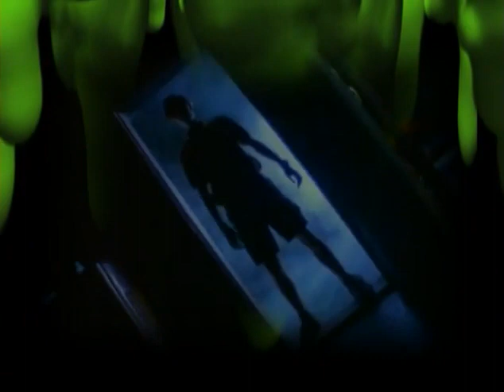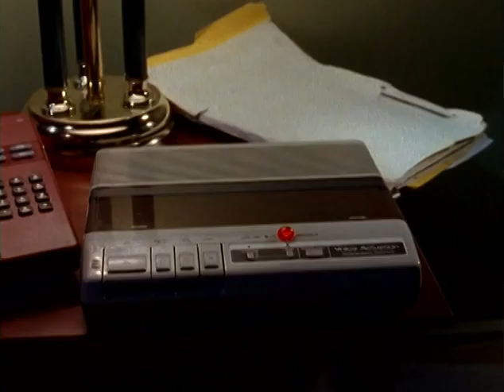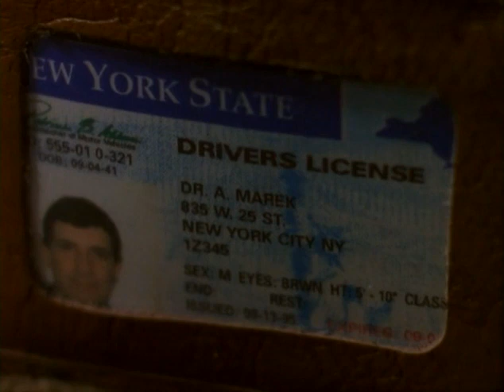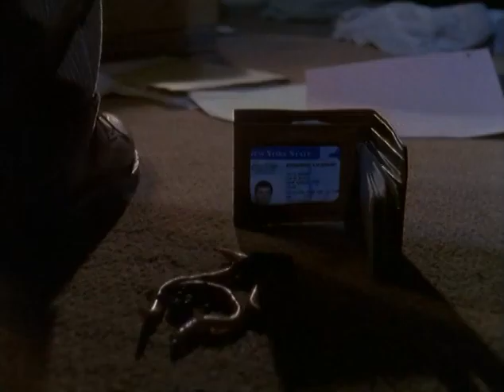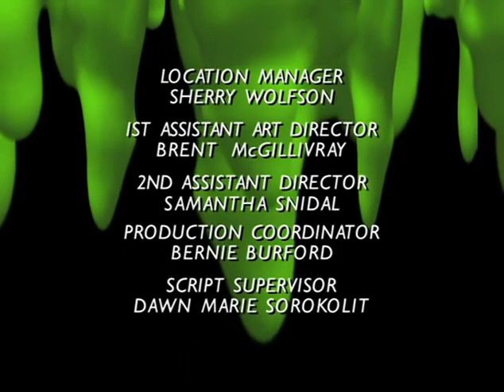Goosebumps S01E13 Stay Out of the Basement 2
As Margaret and Casey's fears grow, they try to figure out what has happened to their father, but the truth may be more frightening than they can imagine.